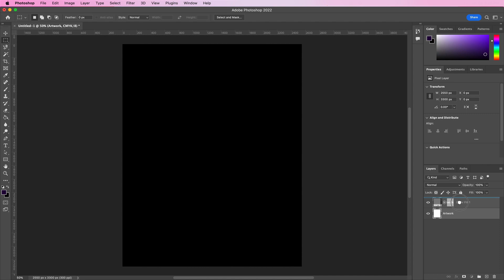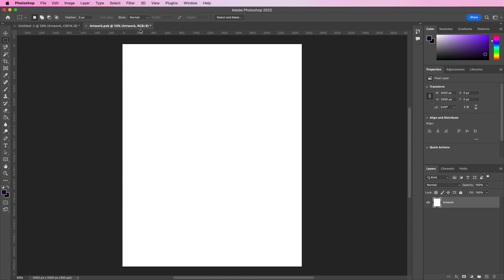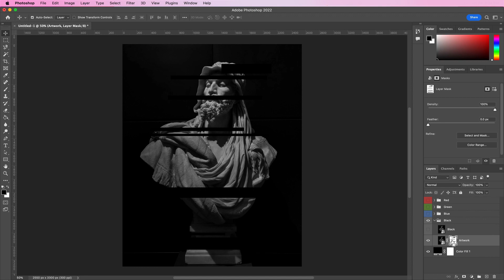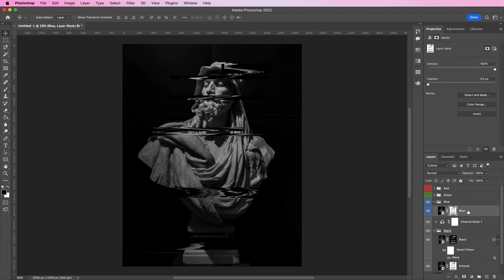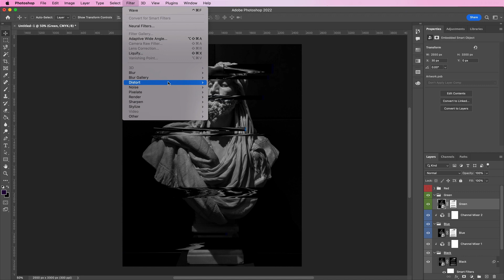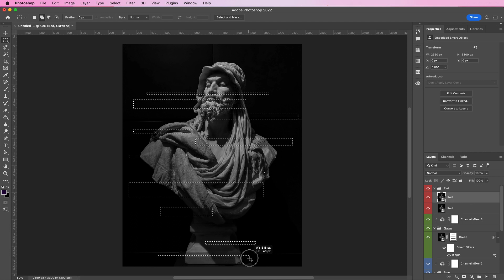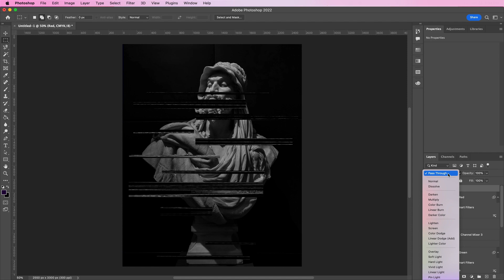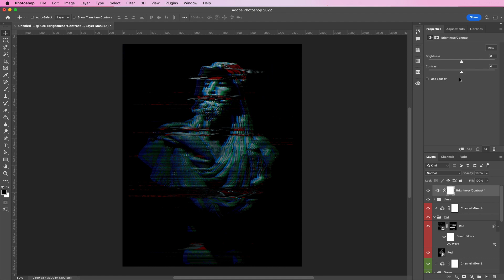FREE PSD | How to Make a TV Glitch Effect in Photoshop | Threaded South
Attention all graphic designers! In this tutorial, I'm going to show you how to create a stunning TV glitch effect in Photoshop. Learn how to simulate a broken television style animation and use it for your own projects with just a few clicks. You don't need any advanced knowledge or skills to do it. Find out how you can create professional-looking visuals in no time!

Timestamps:

01:25 - How to Make an Image Black and White in Photoshop
01:44 - How to Create a Glitch Effect

Assets:
Images (in order of appearance):

THREADED SOUTH
A streetwear brand for the misfits, outcasts, and the misunderstood. Because we were never made to fit in.